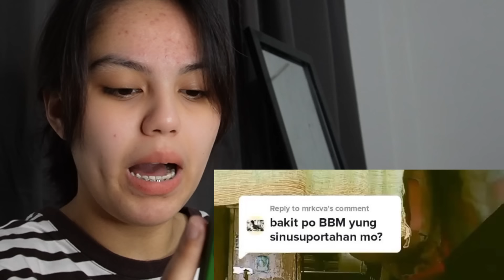REACTING TO CRINGE TIKTOK VIDEOS PT 2 (ANO TO??)